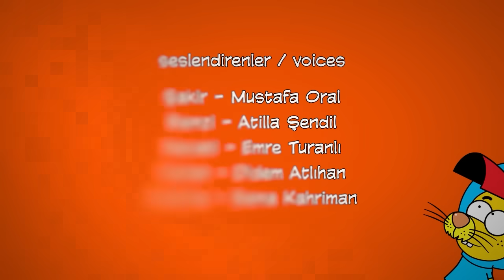35. Bölüm Uzun Versiyon - Kral Şakir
King Shakir 5 Episode In 1 Episode 35 (Episode 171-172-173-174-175)

Proje Tasarımcısı: Varol Yaşaroğlu & Berk Tokay
Yapımcı: Varol Yaşaroğlu
Yönetici Yapımcı: Berk Tokay
Senarist: Haluk Can Dizdaroğlu
Yönetmen: Kuntay Kumbur